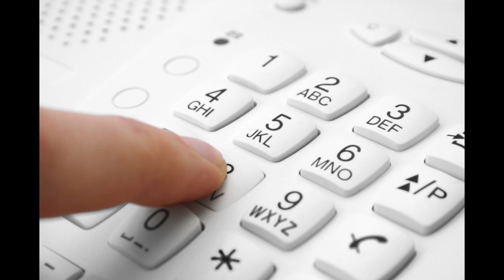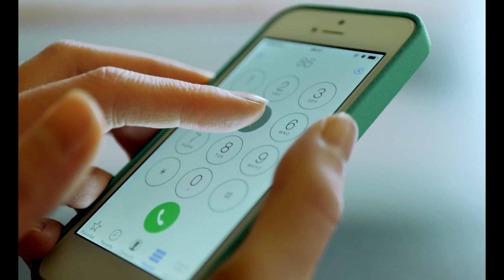What is a prank call?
This video explains what a prank call is, the legal consequences surrounding them, and what action you can take if you feel threatened or intimidated.